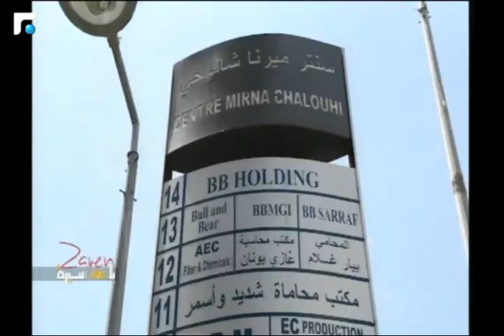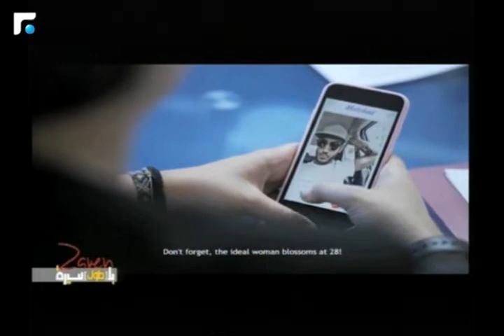بلا طول سيرة - الحلقة 150 20/07/2018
بلا طول سيرة - الحلقة 150

Zaven continues in “Bala Toul Sire” his quest to present quality talk shows, or what he calls “respectful, meaningful and progressive talk” on prime time television.

“Bala Toul Sire”, premiered in October 7, 2014, discusses in a magazine format political, social, taboo and lifestyle related topics with invited guests and real life testimonials with a large share of audience participation live in the studo or through social media and phone ins.

Keen not to be associated with the currently a-la-mode hype of Lebanese shows classified as tabloid, Zaven tends to be faithful to the values and morals of serious journalism, taking Lebanese talk TV to a new professional level behind misleading headlines and clichés just aiming to generate high ratings.